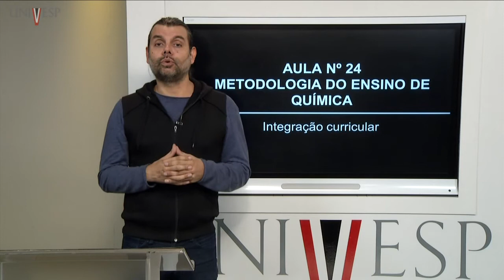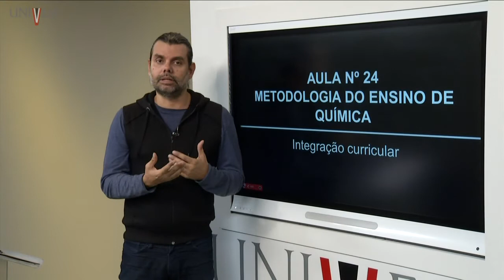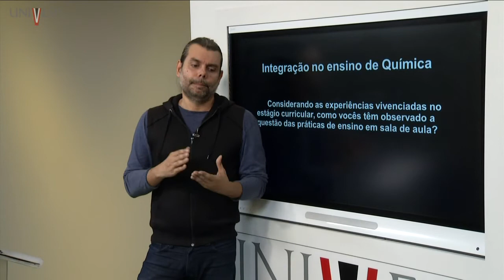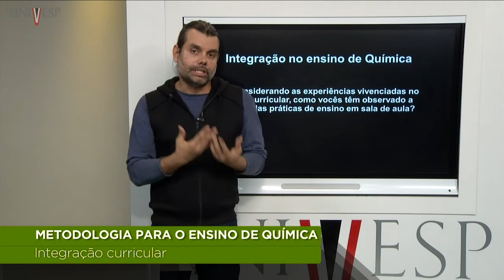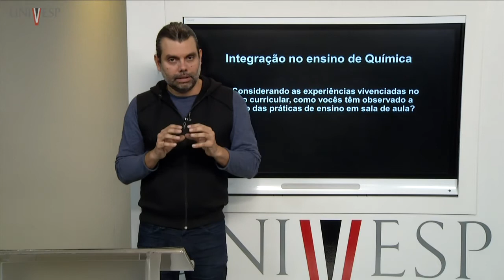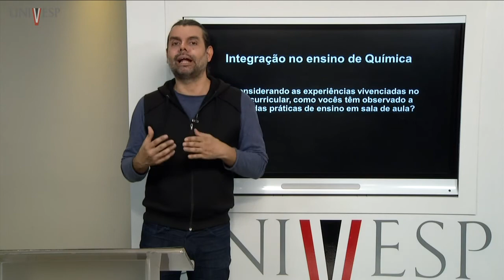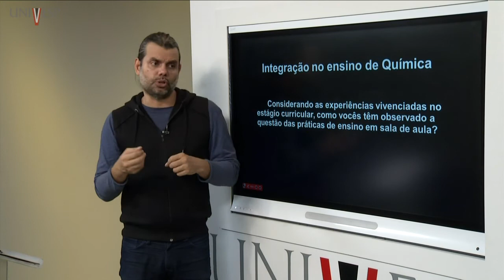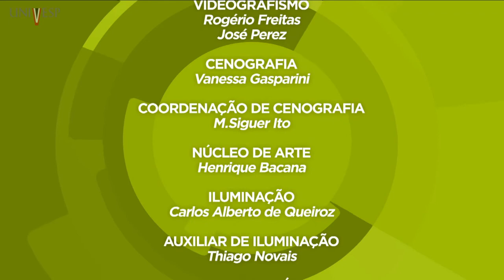Metodologia para o Ensino de Química - Aula 24 - Integração curricular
Disciplina: Metodologia para o Ensino de Química – QAI - 101